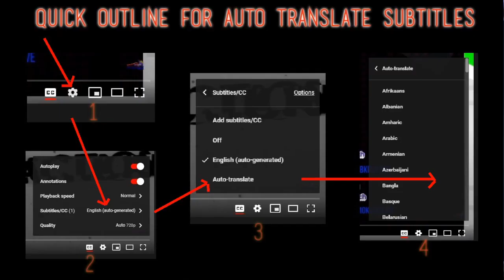Florence and the Machine - First Time Hearing - Cosmic Love - Requested Reaction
I React to Florence and the Machine - Cosmic Love (Live on KEXP)

Florence and the Machine perform "Cosmic Love" live in the KEXP studio. Recorded 4/16/10.
host: Kevin Cole
engineer: Kevin Suggs
cameras: Jim Beckmann & Patrick Richardson Wright
edits: Jim Beckmann

Javier, Rich, Jordan, James, Dorian, Eric H, Tim, Barahir